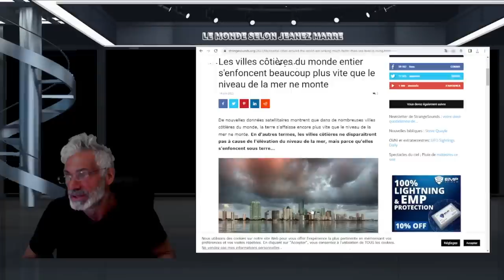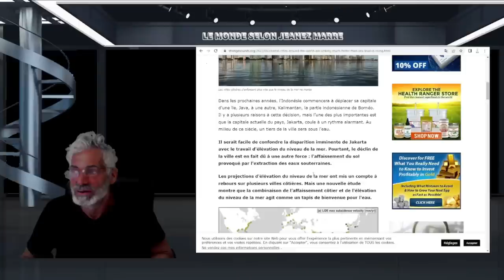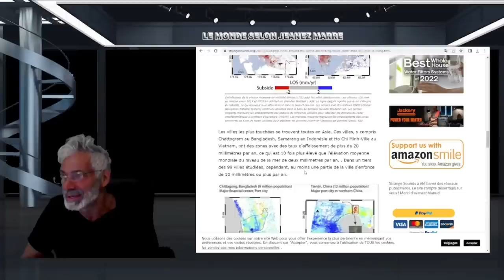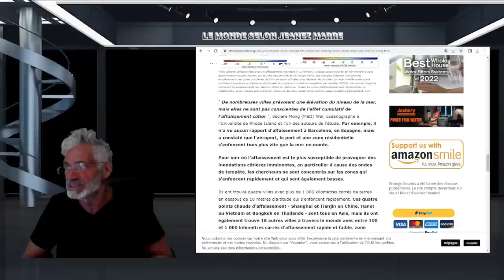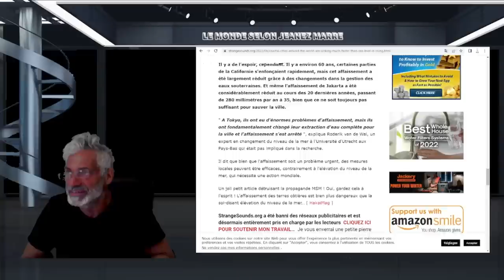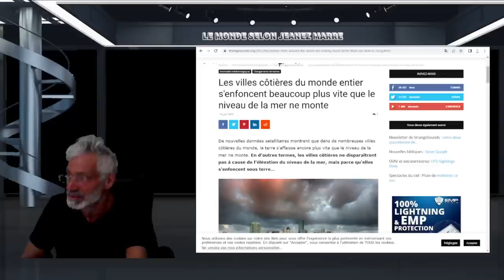CETTE NOUVELLE EST COMPLÈTEMENT TRRIFIANTE, PRÉPARONS- NOUS AU PIRE SCÉNARIO !